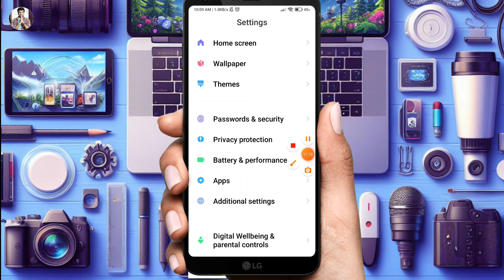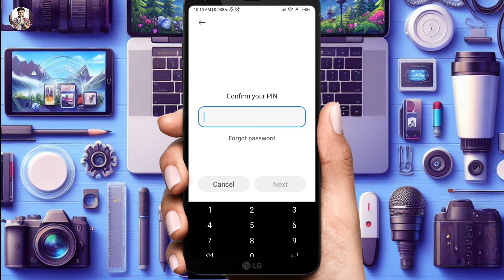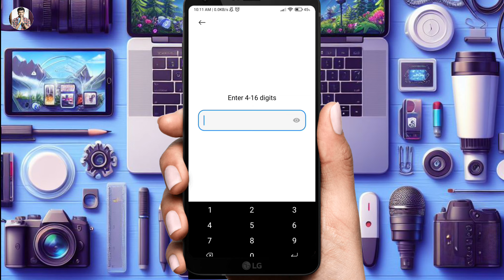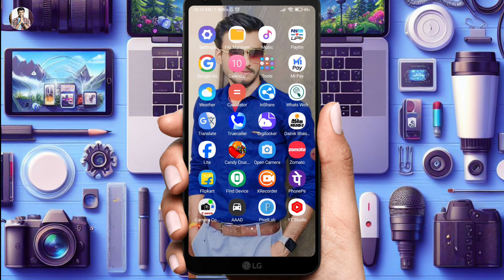मोबाइल का lock कैसे चेंज करे | how to change mobile lock | phone ka Lock kaise change kare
Hello friend today I'm describe that in this video how to change mobile lock.

Hero choubey